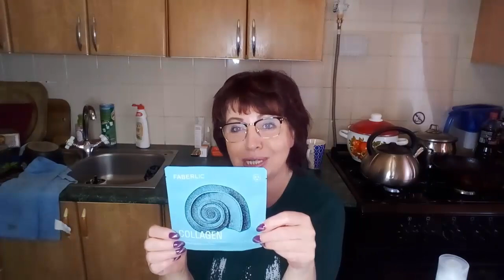КЛАССНАЯ ПОСЫЛКА ОТ ФАБЕРЛИК💥Распаковка и ОБЗОР FABERLIC helen marynina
WebMoney
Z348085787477